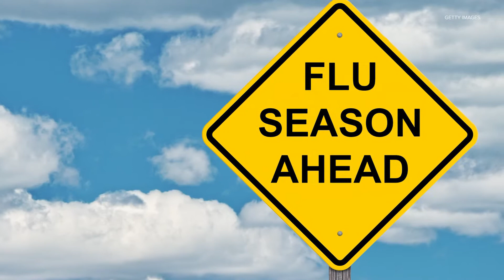The Why: The Truth Behind The Crazy Coronavirus Headlines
There are real reason why health officials are taking this outbreak seriously.